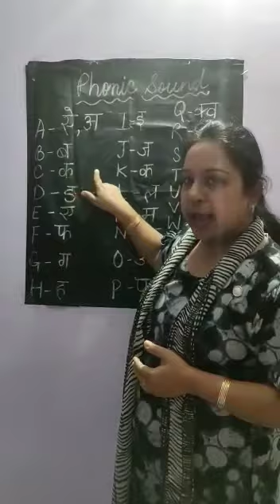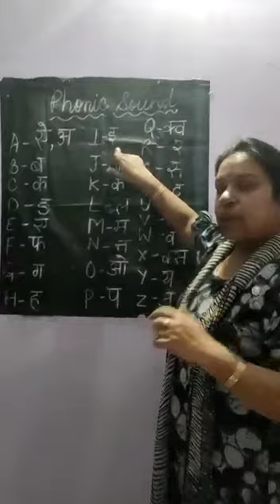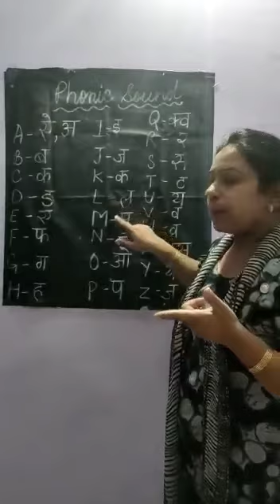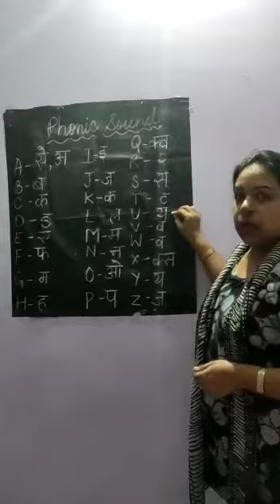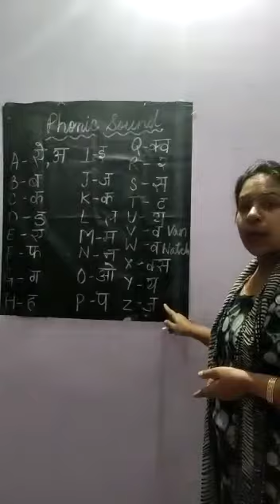English - Phonic Sounds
Pooga goel